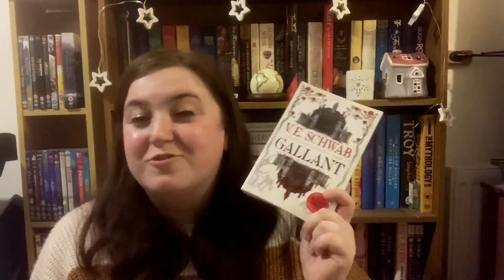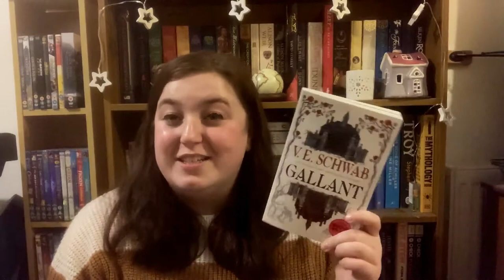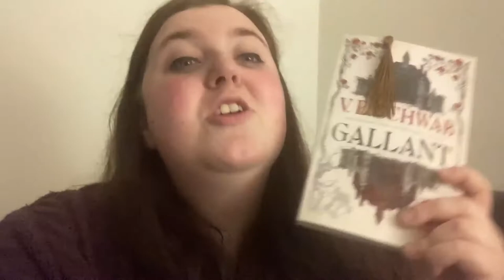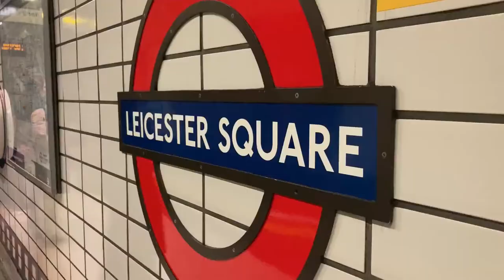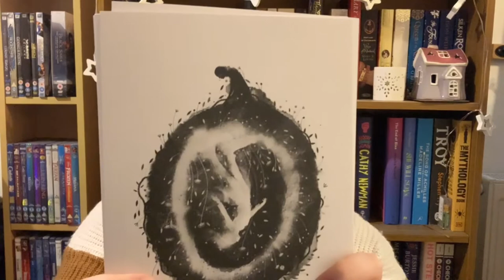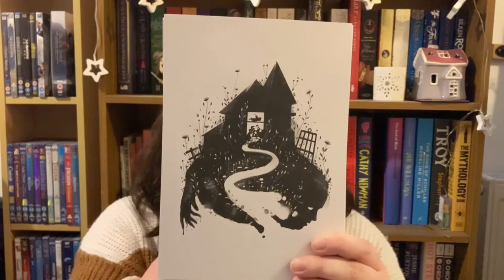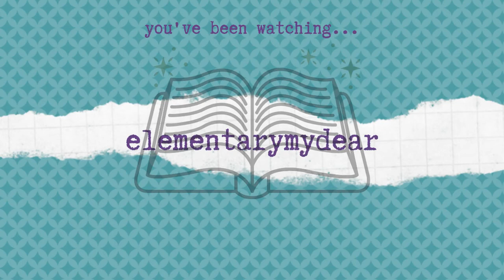reading my most anticipated release of the year! 📚 gallant reading vlog and review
Thank you to Titan Books UK for sending me an advance copy of Gallant by V. E. Schwab. My review and this video have been created and shared voluntarily and are my own honest opinions.

About me: My name is Lizzie, I’m 26 and I live in South Wales. I read (a lot) and talk about the books I read (a lot)